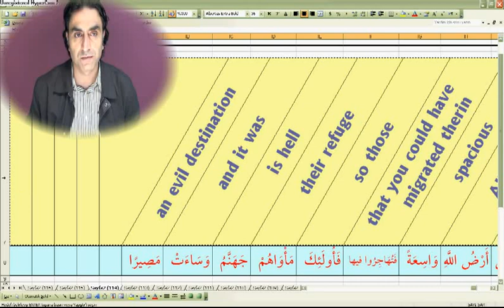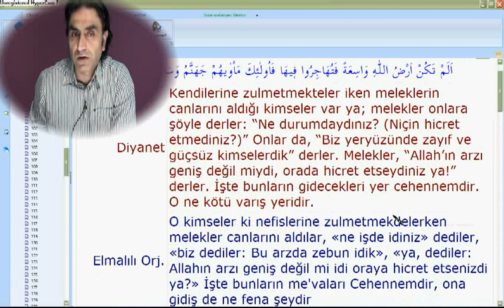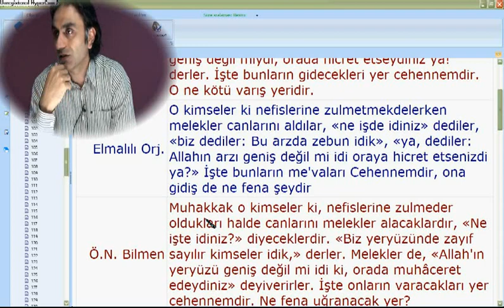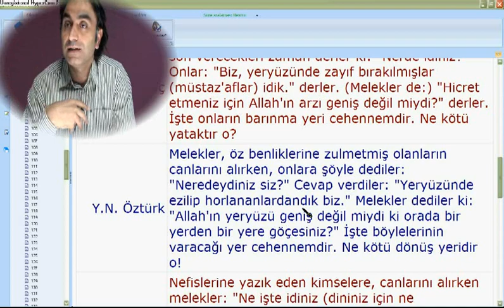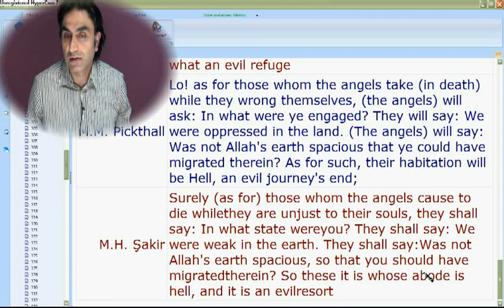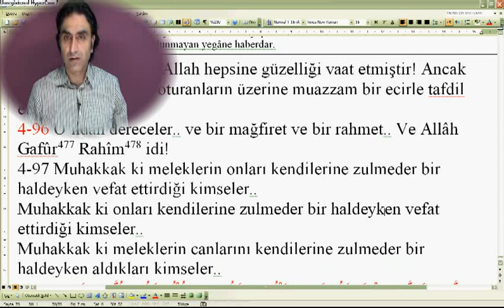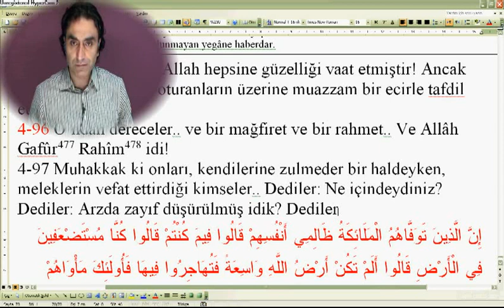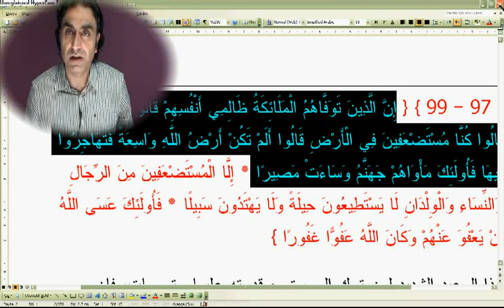Nisa suresi 97-03 (Doç. Dr. Halis AYDEMİR)